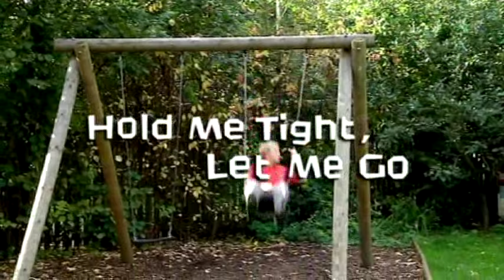Hold me Tight, Let me Go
"For the forty children who call it home, Mulberry Bush is their last chance. Excluded from school for extreme behaviour, and often having suffered severe emotional trauma, they are given three years at the Oxford boarding school to try to turn their lives around. Acclaimed documentary maker Kim Longinotto has once again turned her compassionate lens onto people living in extraordinary circumstances. The fragile young boys at the heart of her film lash out in shockingly extreme ways -- hitting, swearing and spitting their way through the misery of their blighted childhoods. Endlessly patient and determined staff members verbally reason with the boys, whilst often having to restrain them physically. Hold Me Tight is ultimately a heartbreaking, engrossing study of dysfunction - of what happens when families break down. It also pays witness to the tremendous influence that adults hold -- for bad and for good -- upon growing children." Carol Nahra